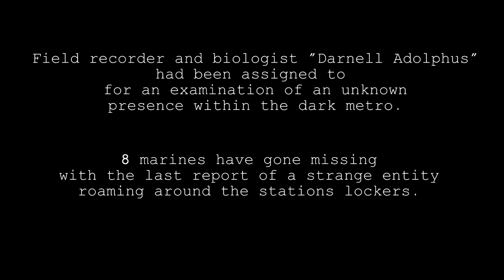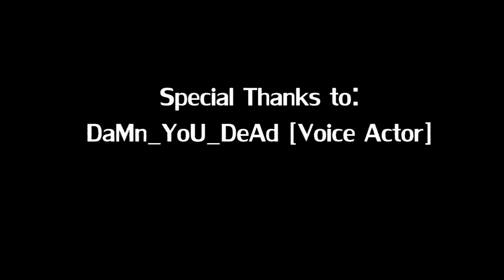Horror in METRO | Director Spotlight Machinima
HEY BRAHS! It's my first movie, so sorry for the poor editing!

Sorry I forgot one more actor! :(
-Collision_TN [sorry bud]

Please Check out their channel here!

Thanks to Darnell Adolphus, for letting me use his name in the making :D

Biologist Darnell Adolphus is sent in the dark, creepy Metro station to rescue the missing marines in the spot where their beacon was last rigged. The last report from the 8 marines were recorded 1 week before the search.

/REC-filming-platoon